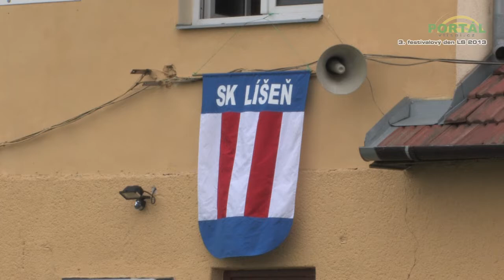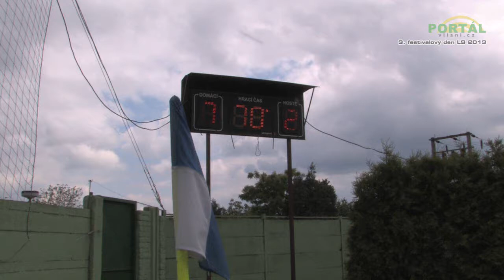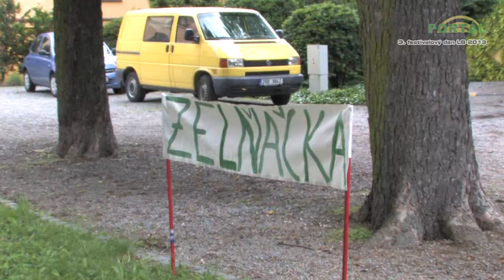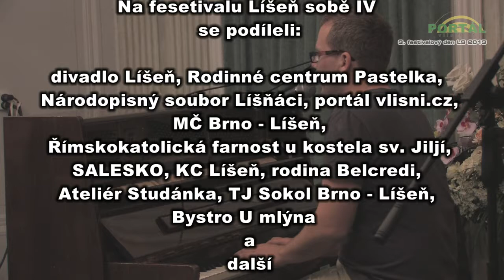Festival Líšeň sobě IV (2013) NEDĚLE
Sestřih nedělního festivalového dne festivalu Líšeň sobě IV.